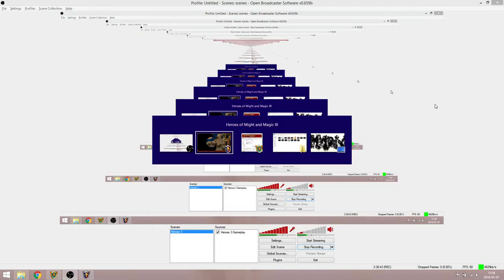Heroes 3: Arrogance Impossible - Rampart (part 1)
I would like to thank Irydion for explaining to me how to best start in this particular map and also how to best kill ranged units. If not for that I would still be stuck with trying to win the map with all factions but Necropolis!